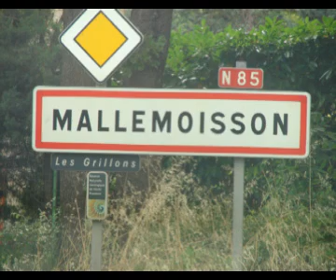laouinette ouled attia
laouinet,khraif, ouled bousaid, msabah, minard, terghen, toutouche,chatoufi, semloule, si derwaze